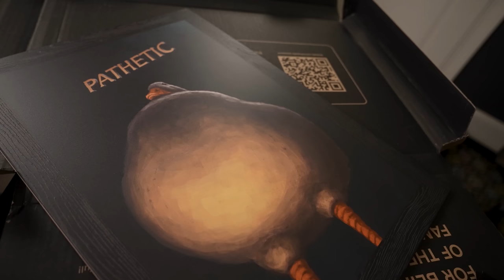ASMR | the most gentle up-close ear brushing for sleep (whispered)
Hello everyone!!! Today I just wanted to do somethin real soft :)
I feel like I go thru more role play-y moods and then more relaxed triggers... such is the ebb and flow of life ~~ enjoy!! Have a wonderful weekend!
~Gibi

Timestamps
0:00 - Displate
3:09 - Intro & Variety of Soft Brushes
11:54 - Silicone Brush
15:40 - Large Brush For Sweeping Hair Off People
20:10 - Tiny Detail Brush
23:45 - Variety Of Brushes
30:55 - Ear Pick / Ear Cleaner
34:20 - Small Roller
36:20 - Small Roller + Brushes